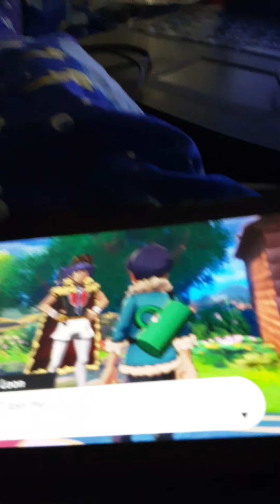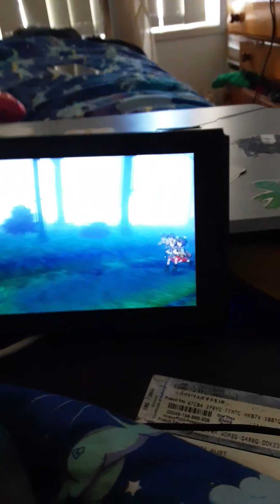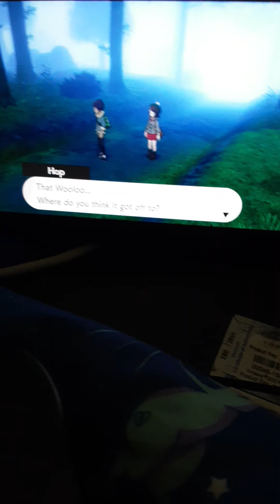13 April 2020